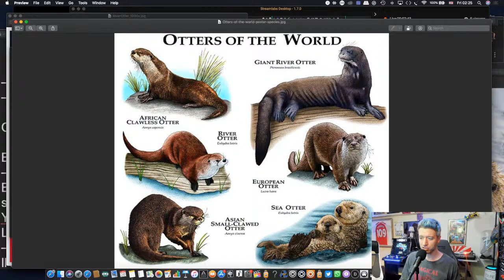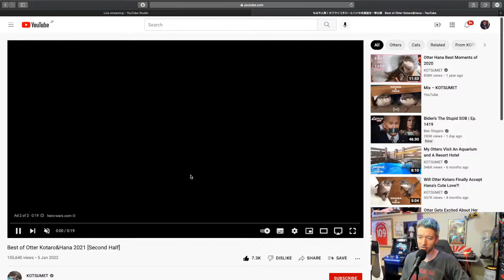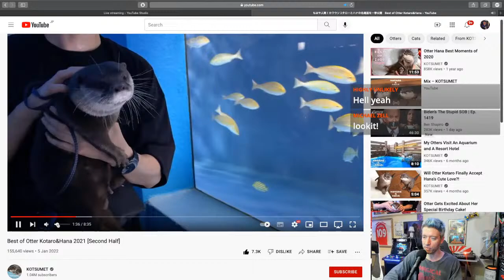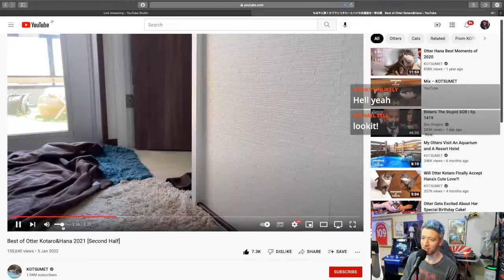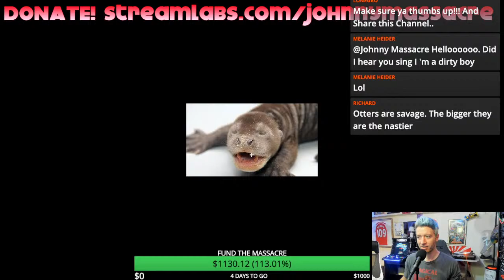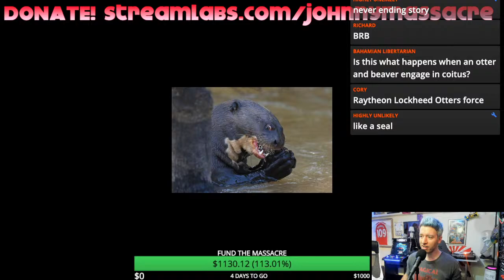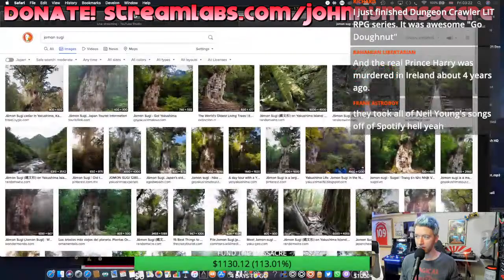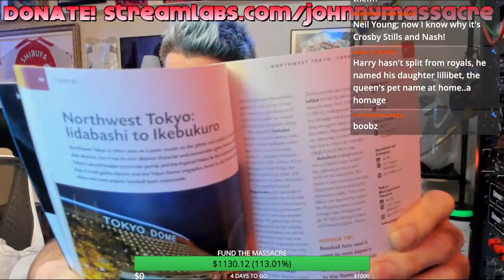Johnny Massacre LIVE | Cheeky Live Stream 44 | Giant River Otter | Neuromancer | Day of the Triffids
Great chat with MassacreMates™ about otters 'n' books!

Twitch.tv/johnnymassacretv
Rumble.com/user/johnnymassacre
Odysee.com/@johnnymassacre
SOCIALS – FOLLOW TO STAY IN TOUCH
Twitter.com/JohnnyMassacre
Instagram.com/MassacreJohnny
My record label and music: YouTube.com/MassacreMusic
Johnny Massacre music on Spotify